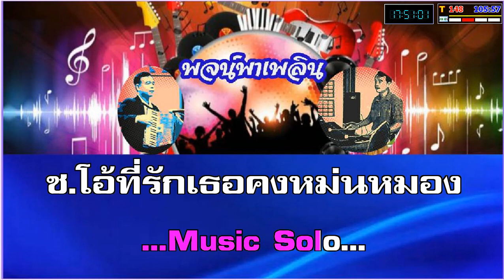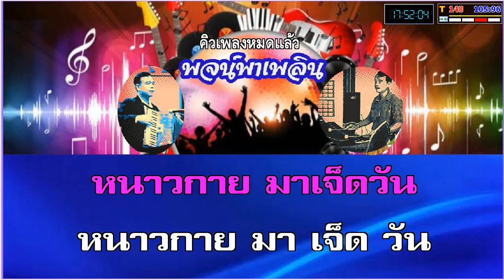เจ็ดวันที่ฉันเหงา คาราโอเกะ Eb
1.จัดทำเพื่อความสุขทางใจ สุขภาพทางอารมณ์จากการได้ร้องเพลง โดยเฉพาะอย่างยิ่งผู้สูงวัย ผู้ที่เกษียณจากงานประจำ และเพื่ออนุรักษ์บทเพลงอันทรงคุณค่าเหล่านี้ ให้คงอยู่สืบไปตราบนานเท่านาน
2.มิได้มีเจตนาละเมิดลิขสิทธิ์และมุ่งหวังทางธุรกิจแต่ประการใดๆทั้งสิ้น